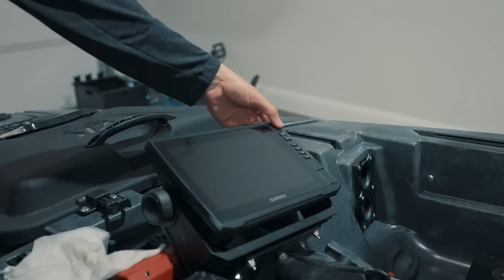I Built My DREAM Fishing Kayaks!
I wanted to fish in the kayak more this year, so I worked with Native to build my 2 DREAM fishing kayaks! The Slayer 10 is my "river" kayak that I can launch wherever I want, and fish with no fish finders or technology, and the Titan 10.5 is the newest kayak from Native that I will be using in the larger lakes and ponds that I fish!